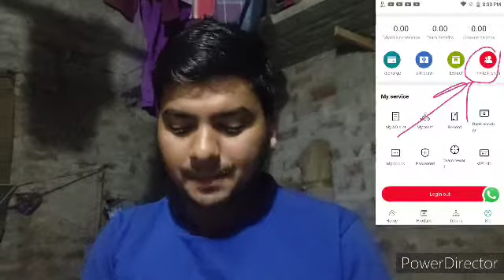Daktronics App |New Earning App Today 2021 | Earn Daily ₹500 Online best refer and earn app 2021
New Earning App Today 2021 | Earn Daily ₹500+₹500 Paytm cash | Online best refer and earn app 2021

🔥 Refer code 👉 pgwvY9Eb

Keywords.